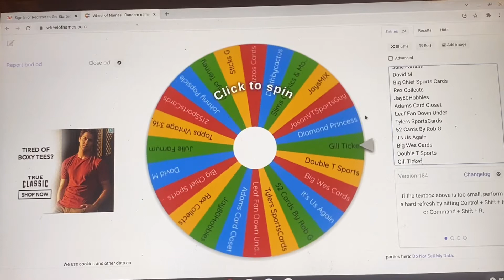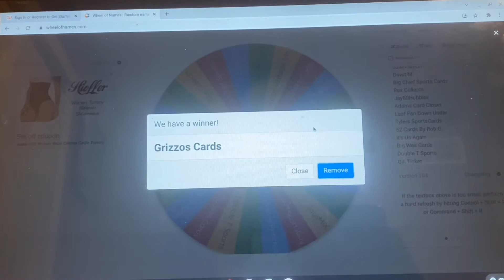First Giveaway Winner of 2022 Announced!!! From the Triggered 1/3 Episode of Fast Start January!!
The gifts just keep coming to our viewers. Pack one of the year 2022 triggered our 8th giveaway since our channels inception in November. Insanity!

In the next 24-48 If possible.

Big Head Hunting in Topps Update and Chrome tomorrow…and then a Jumbo of Bowman Draft coming later in the week! Will be a fun time!